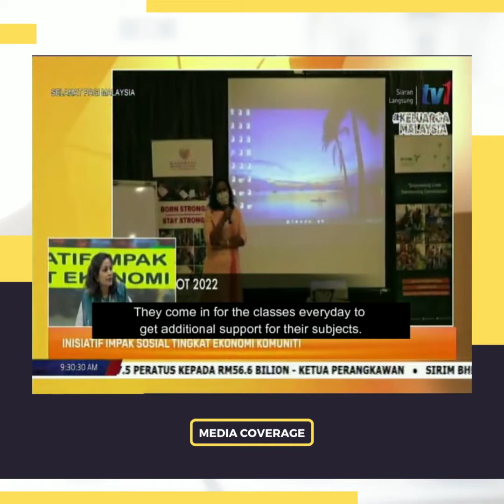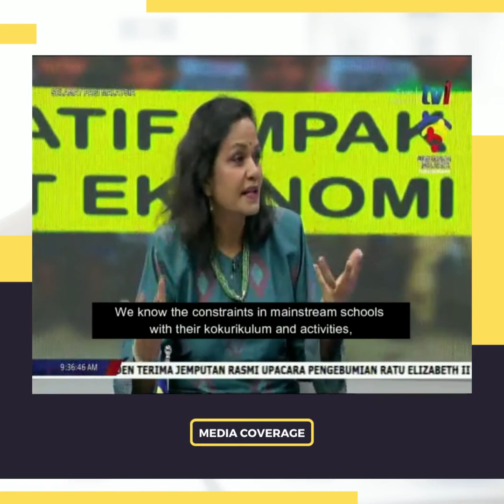Empowering Young Girls in Malaysia Towards Brighter Future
Rural women and girls often face extreme challenges in realising their rights – actions like discrimination and inequalities further exacerbate their life situation.

Plenty of research and studies have shown that education for girls is one of the best solutions to reducing these inequalities.

Head of RYTHMFoundation, Santhi Periasamy, recently spoke on the Malaysia's morning news show, Selamat Pagi Malaysia, about how the pilot MaharaniSchoolsProgramme in collaboration with My PINTAR is empowering girls from 5 local schools with the skills to thrive in life.
Watch the interview to find out more!